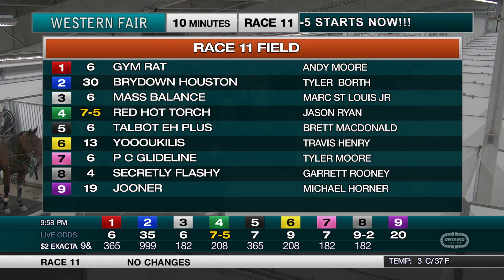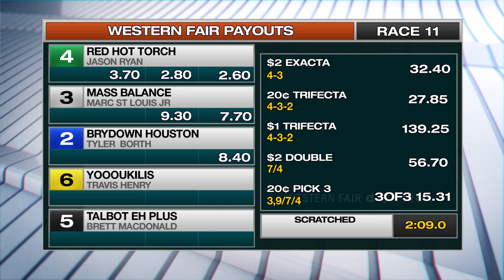The Raceway - Monday November 2, 2020 - Race 11